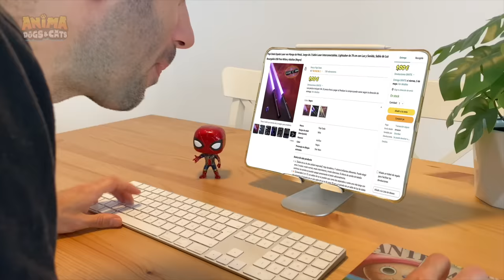MI GATO ES MALVADO !! STAR WARS CON PERRO VS GATO EN LA VIDA REAL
Mi gato se vuelve malvado !! ¿Qué pasaría si mi gato y mi perro vivieran en STAR WARS en la vida real? En el vídeo de hoy pasa esto: La gatita graciosa Nunu se convierte en malvada y se pasa al lado oscuro y Dasha y Mimi sufren su maldades hasta que la perrita youtuber Mimi decide enfrentarse a ella y salvar la galaxia perruna. ¿Lo conseguirá?

Permisos para utilizar ciertos audios del vídeo:

Star Wars de Steve Tack está posteada bajo una  licencia Creative Commons.